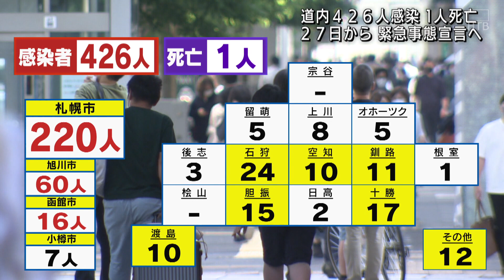北海道 緊急事態宣言へ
24時間ノンストップ「北海道ニュース24」